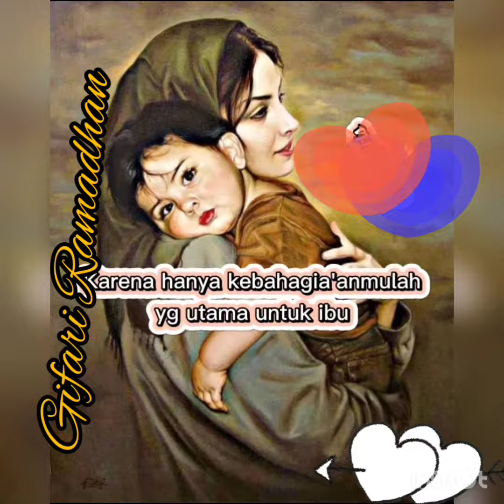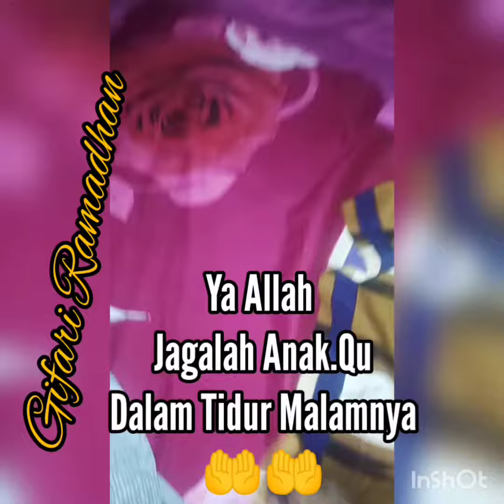Menunggu Abinya Pulang